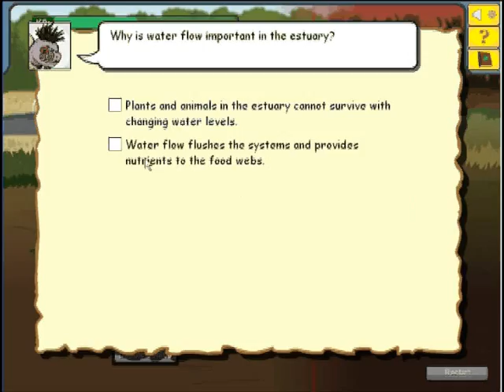WaterLife: Where Rivers Meet the Sea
Want to learn about estuaries and the threats that endanger them AND have some fun? Check out the trailer for the National Ocean Service's educational online game: WaterLife: Where Rivers Meet the Sea, and then to play the game.